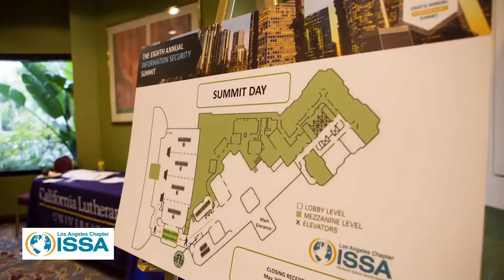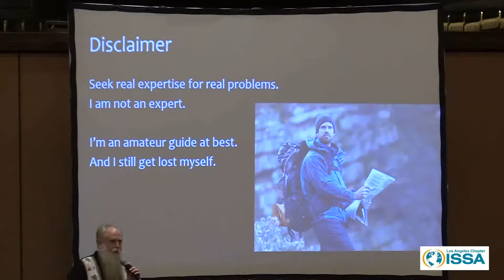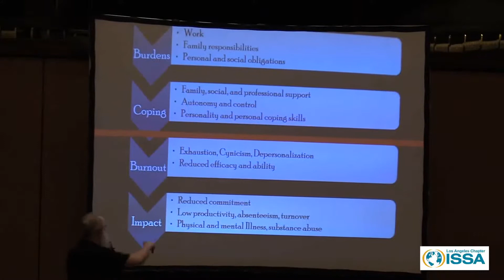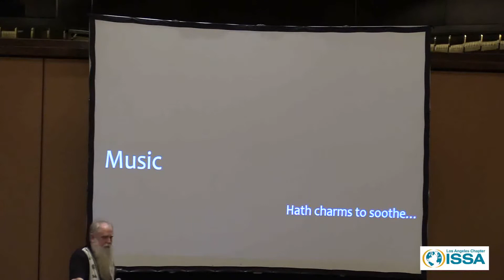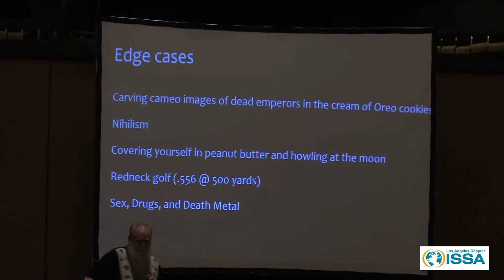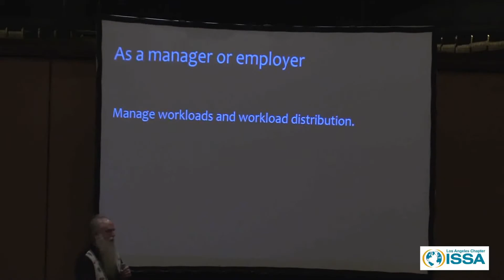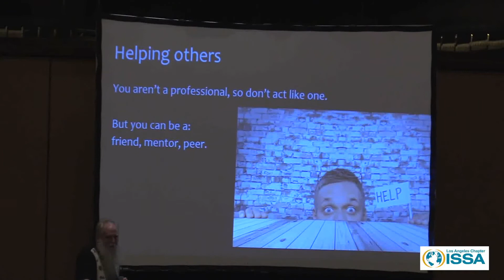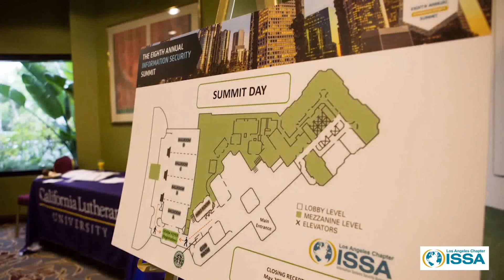ISSA LA 2016 Jack Daniel Keynote Address